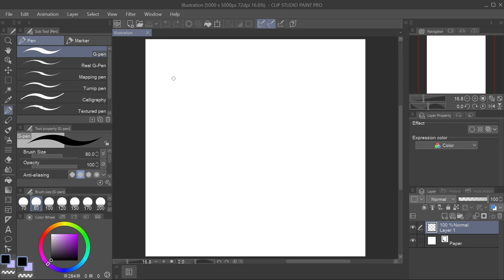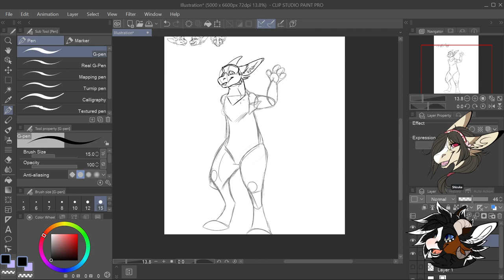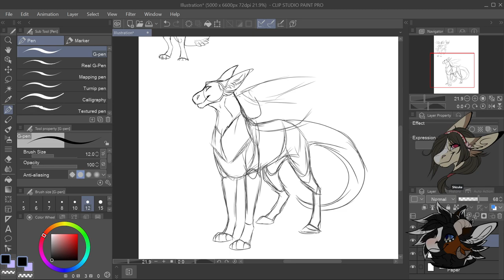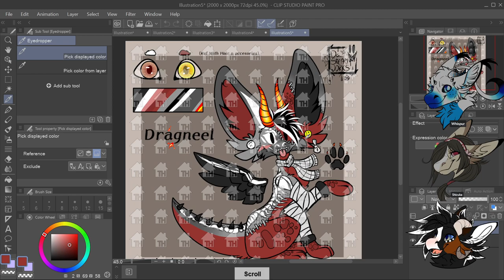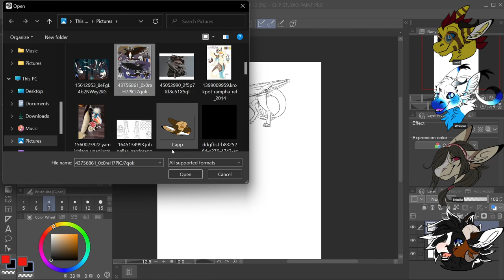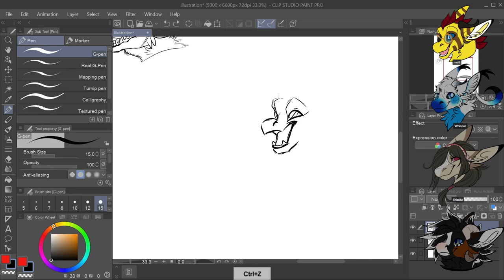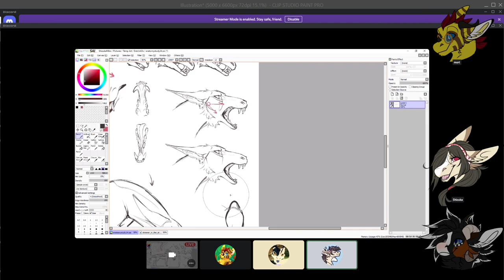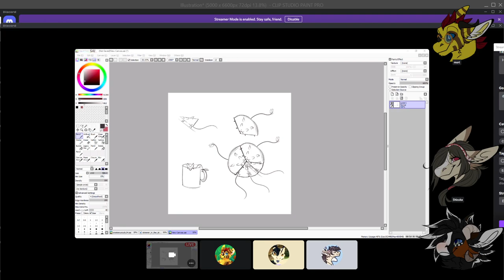How to Draw Dutch Angel Dragons